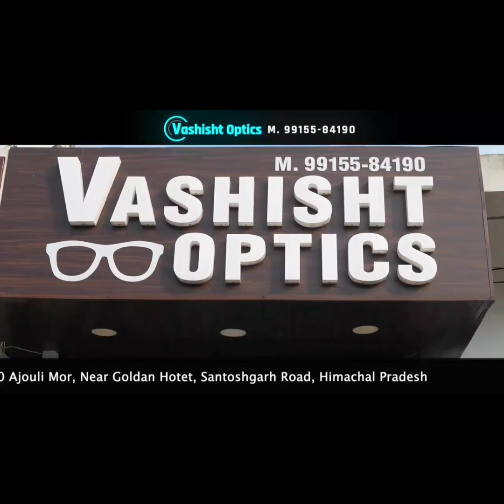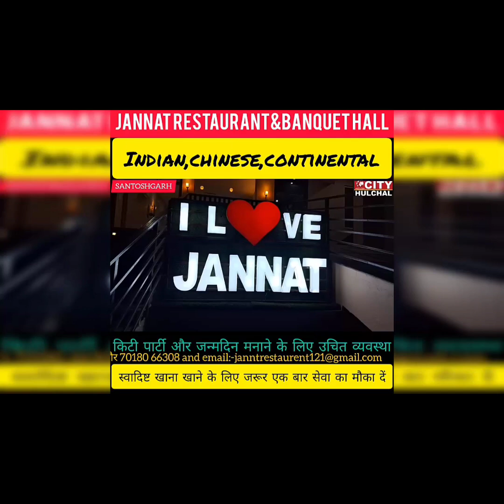अनियंत्रित बस डिवाइडर पर चढ़ी कोई जानी नुकसान नहीं